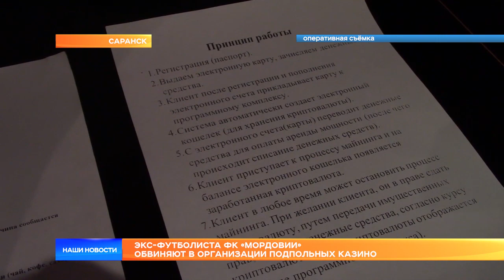Экс-футболиста ФК «Мордовии» обвиняют в организации подпольных казино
Судьбу экс-нападающего и бывшего тренера «Мордовии» Руслана Мухаметшина в скором времени решит суд. Известного в прошлом футболиста, любимца зрителей, обвиняют в незаконной организации и проведении азартных игр.